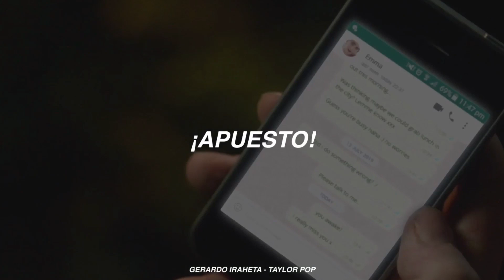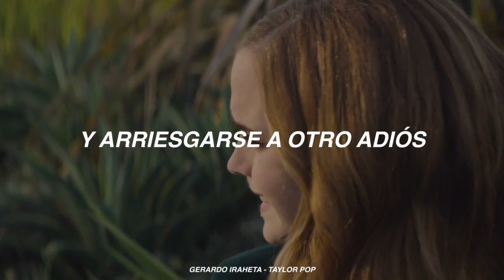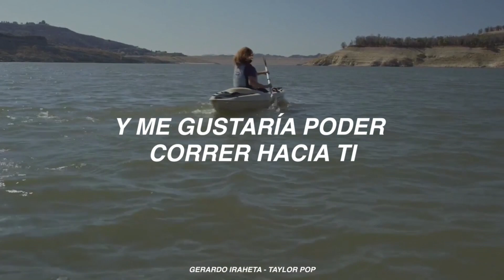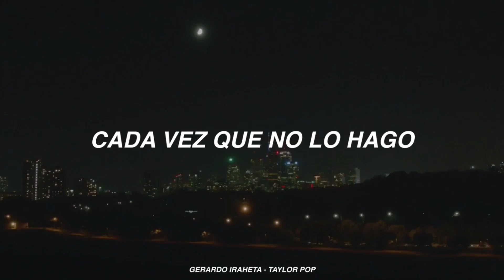Taylor Swift - I Almost Do (Sub Español)